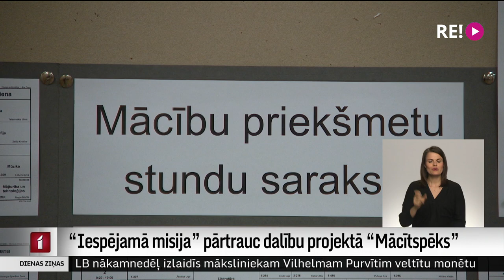“Iespējamā misija” pārtrauc dalību projektā “Mācītspēks”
No 1. jūlija, kad būs pabeigts Eiropas Sociālā fonda līdzfinansētais skolotāju izglītības pilotprojekts “Mācītspēks”, nodibinājums “Iespējamā misija” pārtrauks dalību tā turpmākā īstenošanā. Projekts un darba vidē balstītā skolotāju izglītības programma turpmāk tiks realizēta bez partnerības ar nevalstisko sektoru.  Turpina Madara Līcīte.